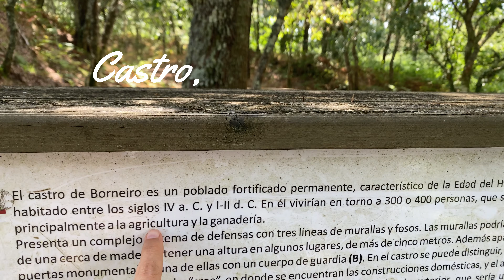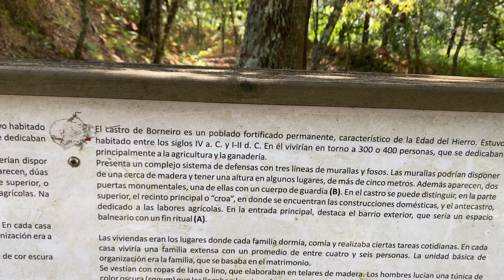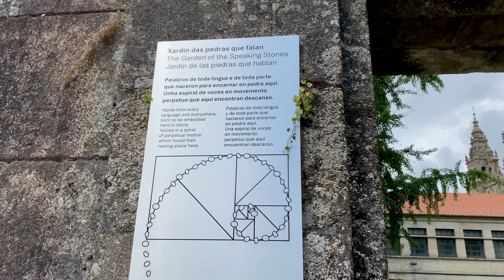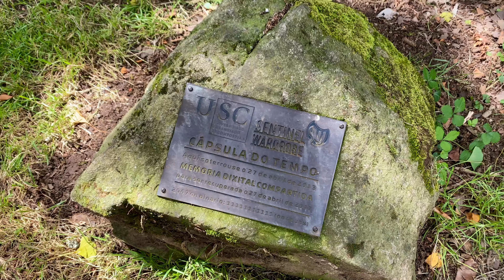💕 Nuevos rincones mágicos, playa y turismo en familia para el final del viaje🏰 GALICIA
¡VOLVEMOS A GALICIA! Nos encanta la magia, la cultura, la gastronomía, la naturaleza y el clima de esta comunidad. ¡Hay tantos lugares preciosos! Playas escondidas, bosques que no pueden ser más verdes, sin masificaciones, sin calor extremo... Estos son los últimos días de nuestro viaje y además de ver un castro del siglo IV a.C., otro dolmen, de visitar Santiago de Compostela y de disfrutar de las playas casi vacías, hacemos una valoración final del viaje. Espero que os guste acompañarnos ♡

BANDOLERA ANILLAS PORTABEBÉ:

FULAR BOBA WRAP:

CREMA SOLAR BEBÉ FILTRO FÍSICO:

BOLSAS SILICONA REUTILIZABLES:

PAÑALES TELA:

WET BAG: BOLSA PAÑALES:

TOALLITAS DE ALGODÓN:

TOALLITAS DODOT SENSITIVE:

JABÓN DE ALEPO:

OLLA CON LA QUE COCINO:

MI CÁMARA: